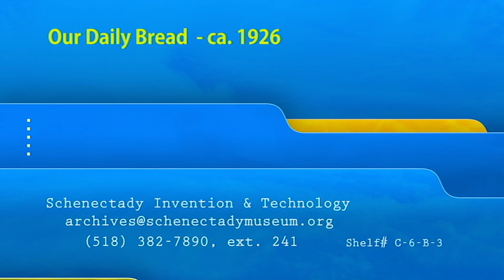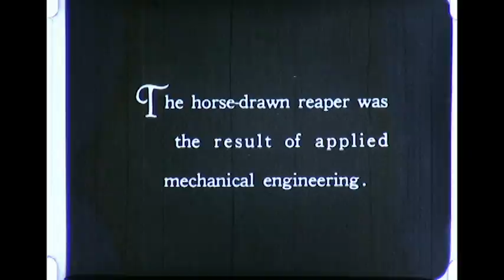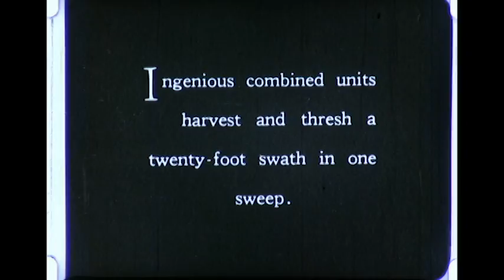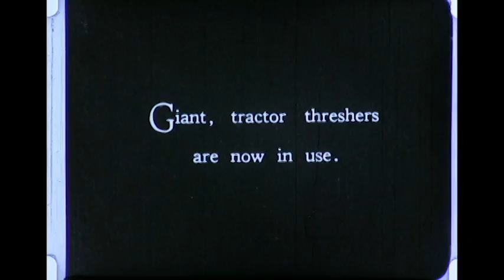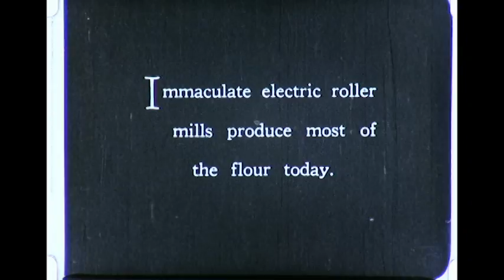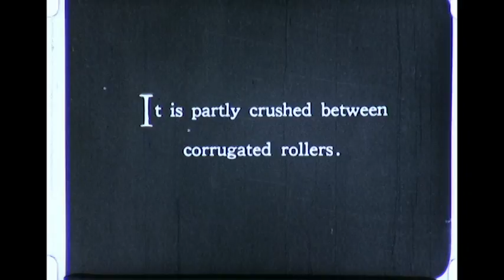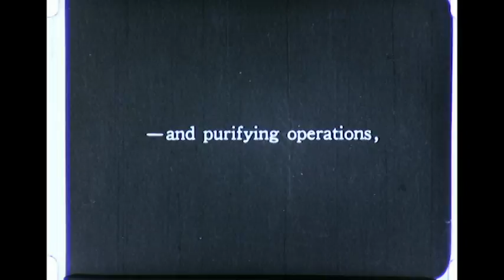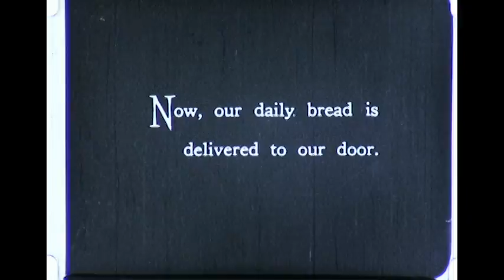Our Daily Bread - ca. 1926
An early documentary about the process of growing wheat and producing flour.

Important steps in harvesting wheat, milling flour and baking bread. Hand cradle, raking, binding sheaves. Horse-drawn reaper. McCormack's binder (horse drawn). Tractor-drawn harvesters. Combines (harvest and thresh). Hand flail for threshing. Tread-mill thresher (horse driven). Tractor-driven threshers. Water-powered mills. Electric roller mills. Grain storage tanks (elevators). Screening grain. Washing. Magnetic separator to remove iron debris. Conveyors. Crushing with corrugated rollers. Bolting and grinding. Flour baggers. Dough mixing. Door-to-door delivery of baked goods.